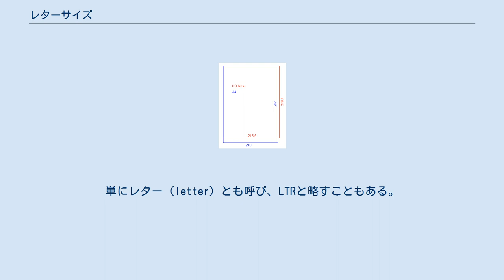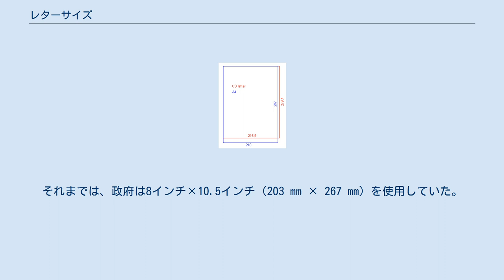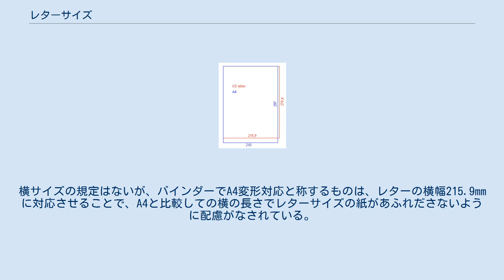レターサイズ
レターサイズのプリントアウト A4とレターの比較。
 レターサイズ（英語：letter size）は、アメリカ合衆国で規格化されて北米（アメリカ・カナダ・メキシコ）で使われている紙の寸法である。
単にレター（letter）とも呼び、LTRと略すこともある。
ANSI/ASME Y14.1での名称はA。
 日本では国際判と呼ぶこともあるが、レターサイズは国際標準ではないローカルな規格である。
世界各国で主に使われているのはISO 216で規定されたA列である。
 サイズはヤード・ポンド法にのっとっており、8½in×11in = 215.9mm×279.4mm（ミリ換算は厳密値）である。
 A4（210mm×297mm）より縦が6%短く、横が3%長い。
このためレターサイズを多く用いる国にA4でファックスを送ると、受け手では1ページが「1ページ+ページ下端」として届いてしまう。
縦横比はかなり短く、1.294である（A列・B列は 1.414）。
面積は3%狭い。
 元はデファクトスタンダードだったが、ロナルド・レーガン大統領が1980年代初期に「公式」のアメリカ合衆国の政府用規格として採用した。
それまでは、政府は8インチ×10.5インチ（203 mm × 267 mm）を使用していた。
 1996年にANSI/ASME Y14.1でAとして規定された。
 レターサイズのバインディングは3穴が主流で、その穴の間隔は、システム手帳の6穴リフィルを綴り込める。
日本で主流の2穴は、アメリカ合衆国にはほとんどない。
 アメリカ合衆国で白黒コピーに用いられるレターサイズOAペーパーの基本重量は72g/m2で、日本で白黒コピー用に普及しているPPC用紙の重量64g/m2と比較して、この重量差分、用紙厚は大きくなっている。
また、アメリカ合衆国で実際に使われている用紙には、1枚1枚にウォーターマーク（製紙メーカーの透かし）が入っているものが多い。
特にレジュメとしてまとめる履歴書類には、OAペーパーやそれよりやや厚みのある上質のウォーターマーク入りの紙がよく用いられる。
 リーガルパッド（法律用箋）は上部綴じの黄色い罫紙だが、レターサイズかリーガルサイズ（8½in×14in）が多い。
 縦はA4の297mmで横のサイズを可変したものを「A4変形」と呼ぶ。
横サイズの規定はないが、バインダーでA4変形対応と称するものは、レターの横幅215.9mmに対応させることで、A4と比較しての横の長さでレターサイズの紙があふれださないように配慮がなされている。
 リーガルサイズ（legal size、LGL）または単にリーガルは、8½in×14in = 215.9mm×355.6mmである。
レターと同じ幅で27%長い。